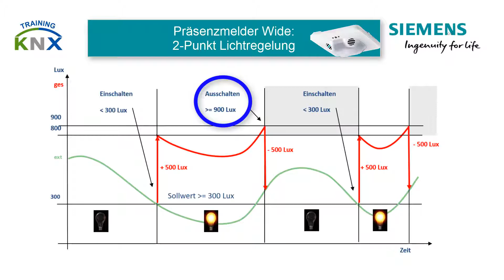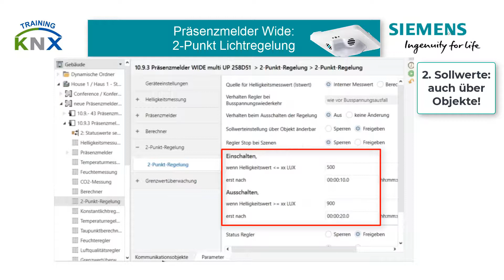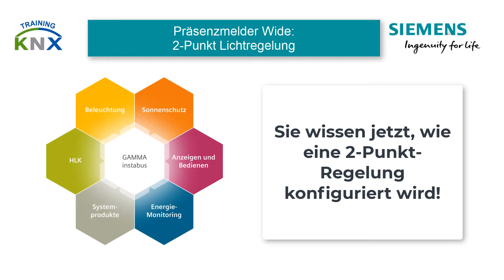2.2 Siemens KNX Präsenzmelder "Wide": Anwendung 2-Punkt Lichtregelung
Das Video erklärt dir, was der Unterschied zwischen dem einfachen Schalten über Präsenz und einer 2-Punkt-Regelung ist. Es zeigt dir, wie du den Siemens KNX Präsenzmelder "Wide" dafür einrichtest.